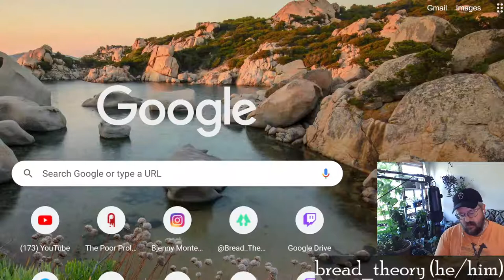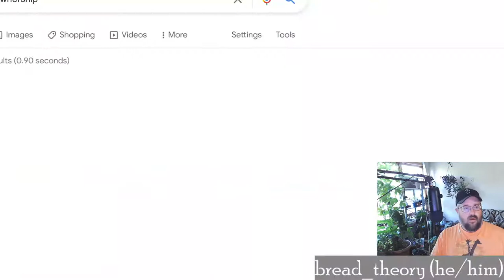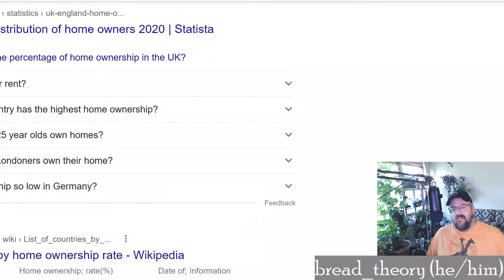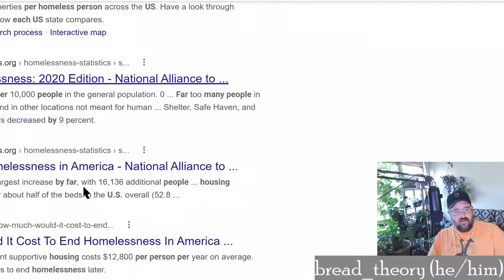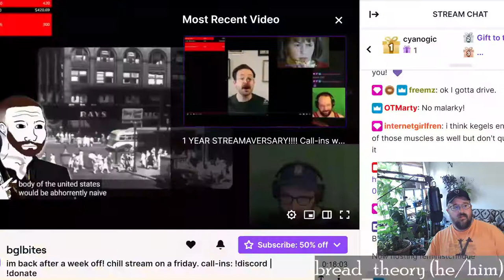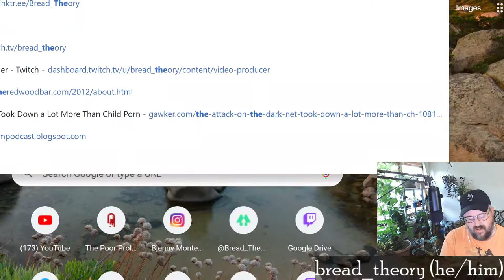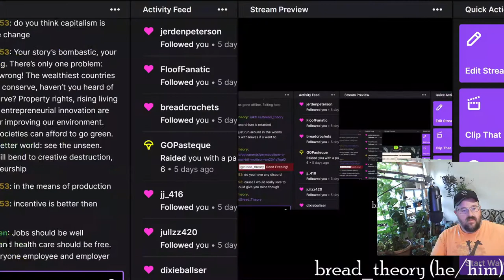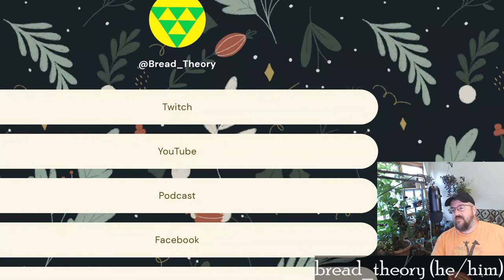The Conquest of Bread Ch 14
Chapter 14 of The Conquest of Bread by Peter Kropotkin was a solo effort this week.

Stats on homelessness vs vacant homes (ironically the article from The Daily Wire tries to counter the claim but shows the gap is even worse than stated)